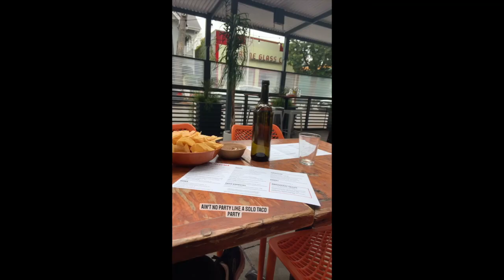2022 March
March, 2022 was traveling, family, birthdays, and fun.